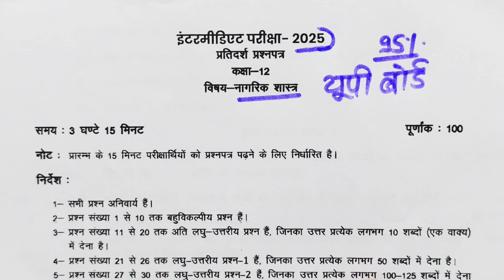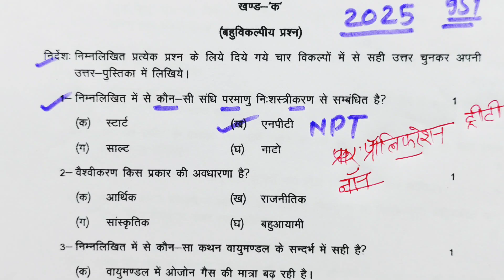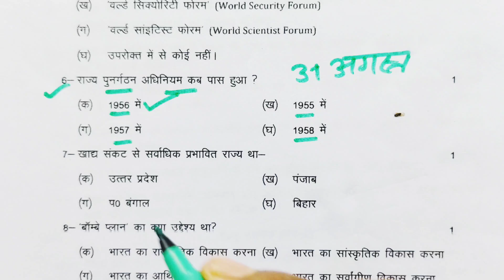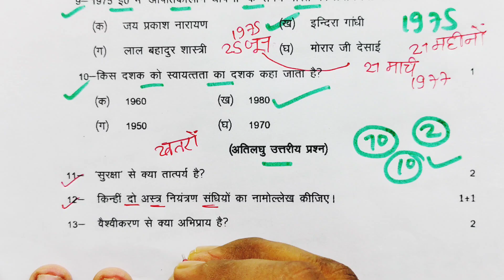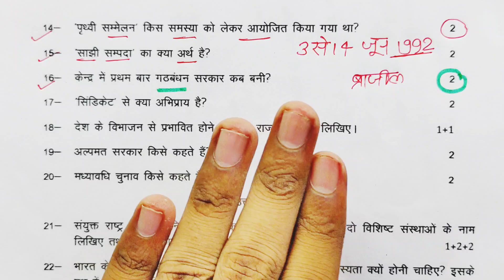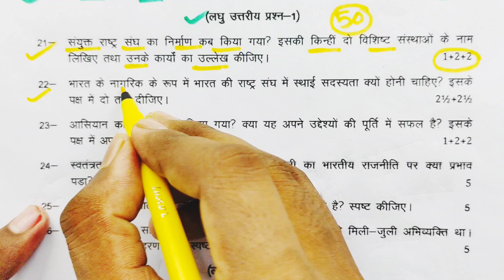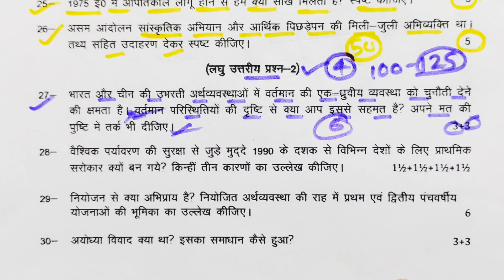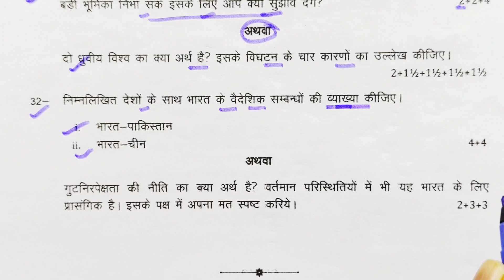12th नागरिक शास्त्र वायरल पेपर,/Class 12th Civics Model Paper 2025,/12th Civics Important Question,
12th नागरिक शास्त्र वायरल पेपर,/Class 12th Civics Model Paper 2025,/12th Civics Important Question,

 Hello student video mein UP board ke dwara jari class 12 civics ka model paper lekar aaye Hain Jo aapke is bar UP Board 2025 exam ke liye most important hai abhi se yah paper solve kar do 100 mein se 100 number bilkul pakka

Board, UP Board class 12th nagrik Shastra ka paper, UP Board civics वायरल पेपर उत्तर के साथ, civics viral model paper with solution, 12th Civics UP Board solved paper, मिल गया 2025 में आने वाला नागरिक शास्त्र का वायरल पेपर 2025 यूपी बोर्ड